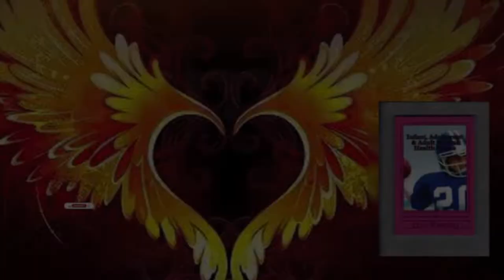🇬🇭CONSTRUCT THE DUAL CARRIAGE ROADS TO AVOID ACCIDENTS & AMEND THE 1992 GHANA CONSTITUTION 🇬🇭NPP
Breaking Political News 🇬🇭CONSTRUCT THE DUAL CARRIAGE ROADS TO AVOID ACCIDENTS & AMEND THE 1992 GHANA CONSTITUTION 🇬🇭NPP